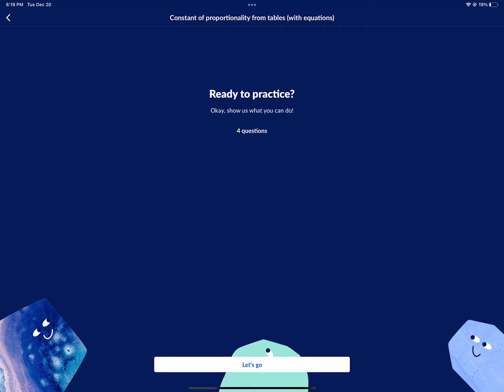표에서 비례상수 찾기 연습문제 Constant of proportionality from tables(with equation) examples